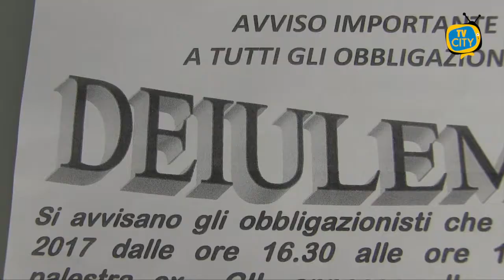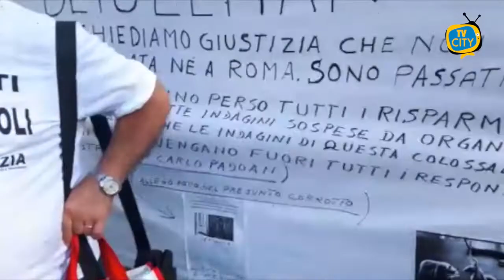Deiulemar, Salerno (M5S): "Bisogna alzare la pressione politica sul caso"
Bisogna alzare la pressione politica sul caso Deiulemar. Nasce così un ordine del giorno senza colore politico per dar forza alla proposta di legge presentata dall’onorevole Luigi Gallo per supportare i truffati della Deiulemar e inserirli tra i beneficiari del fondo indennizzo risparmiatori. Un crack da 800milioni di euro che ha messo in ginocchio l’economia della quarta città della Campania penalizzando 13mila famiglie di Torre del Greco.